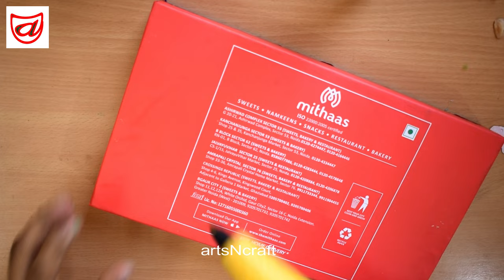DIY Home decor craft from Pistachio Shells and waste Sweet box | Pista Shell Crafts idea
DIY Home decor craft from Pistachio Shells and waste Sweet box, In this video I will show you best reuse of waste Sweets box and Pistachio Shells. Follow this video tutorial recycle these waste things into best home decoration craft. It looks awesome and you will surely love once you make it your own.

Welcome to the world of creativity. We are crazy Engineers, uploading original and creative home decor DIY craft videos on every alternate day.

Please follow us on below social media link to get update of new craft on earliest:-

Browse our channel page for watching amazing DIY video on below topics:-